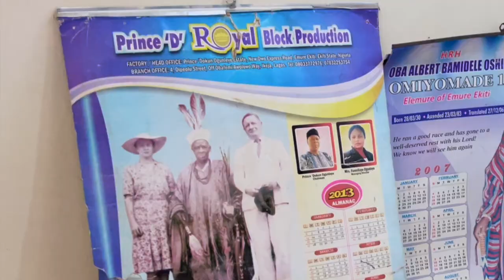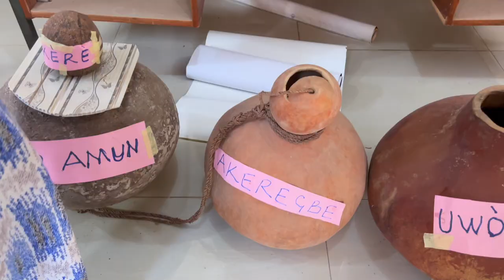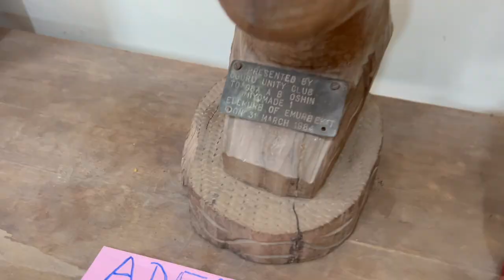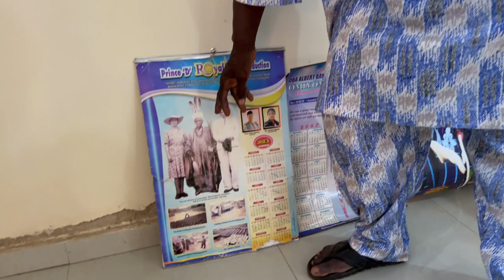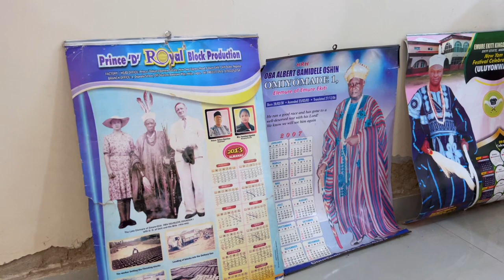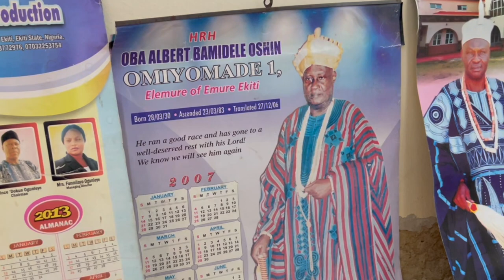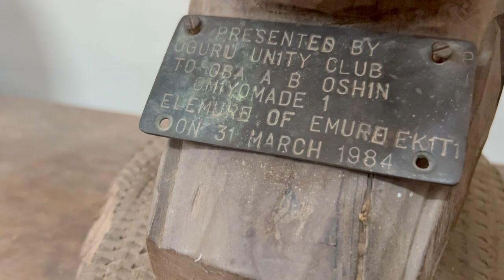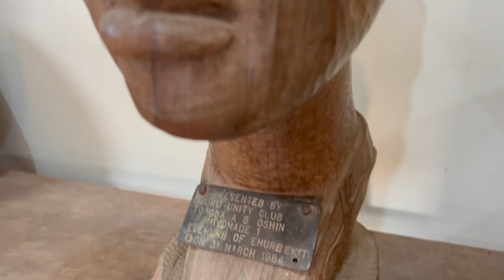The Palace Gallery | Emure Ekiti | New yam Festival 2023 Ep2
At the entrance of the Palace of the great King of Emure, was a lot of sculptural pieces, and all kinds of wall relief. And to our amazement, they told us they have a gallery in the palace, which contains the traditional artifacts of the town including the ancient crowns that have been in existence for over 100 years.

The experience was a unique one, as I gazed at the artifacts in the gallery with unbelief.

The sculptural piece of the late Princess Adedewe was on display, and the curator shared the story behind it with joy.